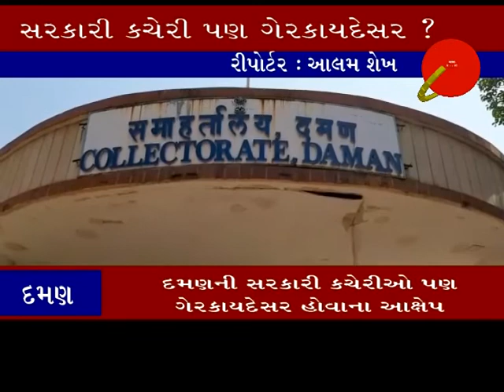વાપી ઃ દમણની સરકારી કચેરી ઓ પણ ગેરકાયદેસર હોવાના આક્ષેપ